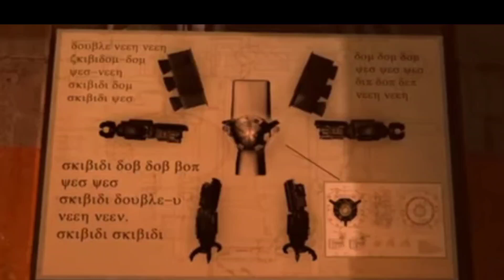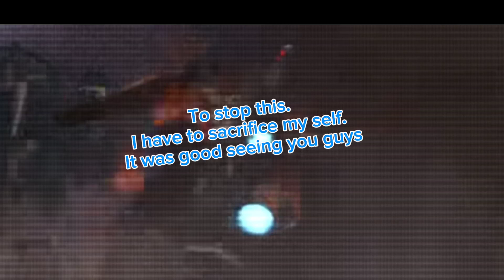Skibidi 74 but with subtitles